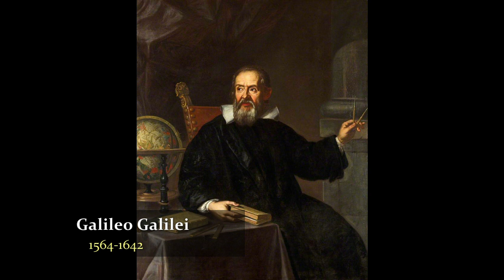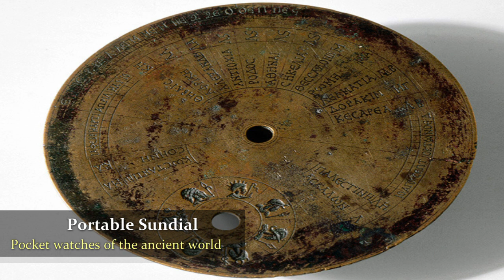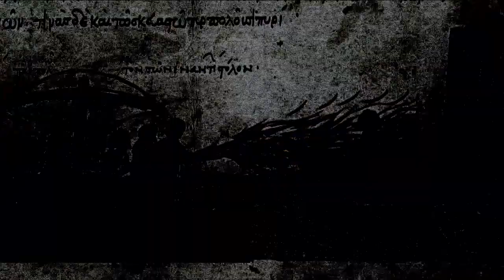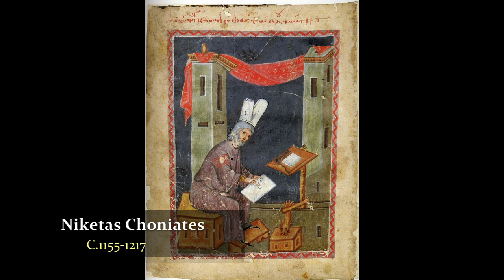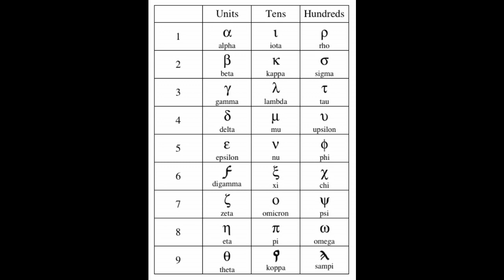Byzantine Science and Technology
This video looks at a variety of different scientific and technological advances the Byzantines made during their long history with such discoveries ranging from the 4th to 15th centuries. Hopefully this should give you an idea of the kind of progress that was made in the period before the Renaissance and the Enlightenment in Europe.

Sources with reference:
Crow, J. (2008) The Water Supply of Byzantine Constantinople, London. Page 1.
De Solla Price, D. J.   'Portable Sundials in Antiquity, Including an Account of a New Example from Aphrodisias', Centaurus 14 (1969), Page 242-266.
Field, J. V. and Wright, M. T. 'Gears from the Byzantines:Portable Sundials with Calendrical Gearing,' Annals of Science 42 (1985) Page 87-138.
John of Damascus, Exposition of the Orthodox Faith, 21 (p60).
John Philoponus, Commentary on Aristotle's Physics, V.17 (p683).
Luidprand of Cremona, The Works of Luid Prand of Cremona - Antapodosis or Tit-for-Tat, Translated by F. A. Wright (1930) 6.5.
Maurice Tiberius Augustus, Strategikon: Handbook of Byzantine Military Strategy, Translated by George T. Dennis (1984) I.2, II.9.
Maximos Planoudes, The Great Method of Calculation according to the Indians, Translated by P.G. Brown (2017) 1.
Michael Attaleiates, The History, Translation by Kaldellis, A. and Krallis, D. (2012) VIII.3 (p47-48)
Nikephoros Gregoras, Letters, 40
Nikephoros Gregoras, Roman History, 8.13, See C.S.H.B edition.
Niketas Choniates, O City of Byzantium, Annals of Niketas Choniates, Translation by Magoulias, H. J. (1984) (p119-120) II.3.67-68.
Symeon Seth, Summary of Physics, I.5.
Theophanes the Confessor, Chronicle AD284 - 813, Translation by Mango C. and Scott R. (1997), Annus Mundi 6165, AD673-674.
Vikan, G. (1980) Security in Byzantium: Locking, Sealing and Weighing, Washington D.C. Page 3.

'Medieval Melody' and 'Bigalow's Bungalow' by Steven Rippy from Age of Empires: the Rise of Rome by Ensemble Studios.
'Across the Bog' by Duane Decker from Rise of Nations by Big Huge Games and Westlake Interactive.